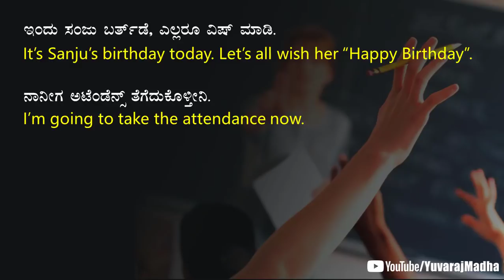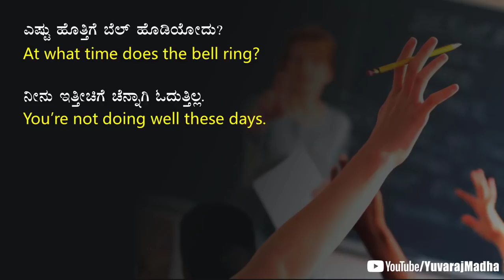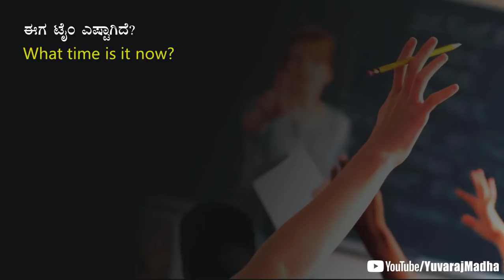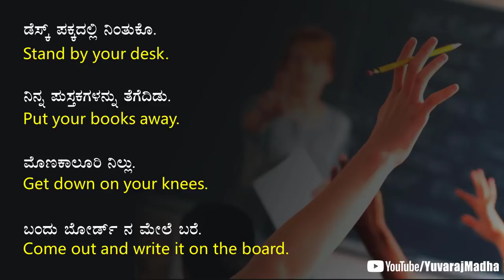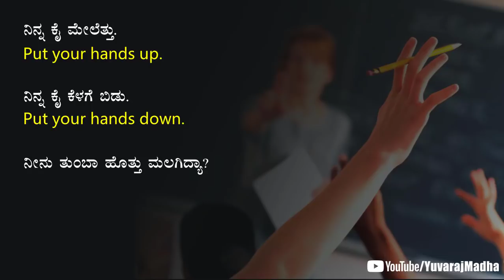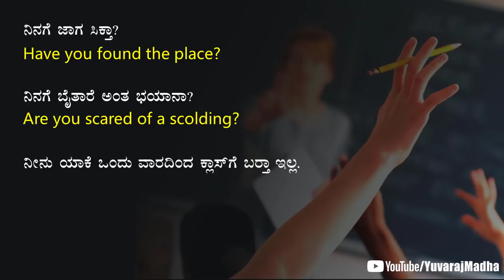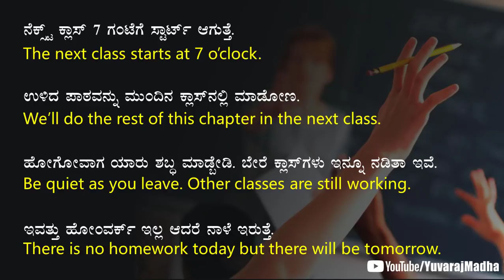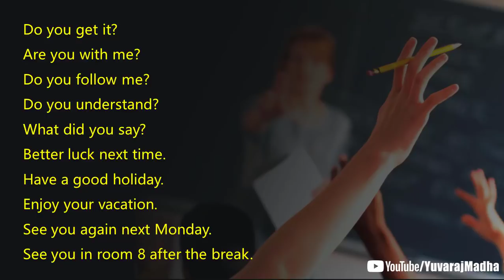Class - 148 | Teacher - Student English conversation (ಕನ್ನಡ - English) | PART - 2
In this video, you will learn the typical English phrases for teachers and students to converse.